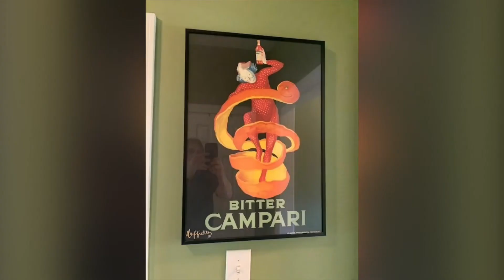West Chester Sale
Virtual sale happening now!